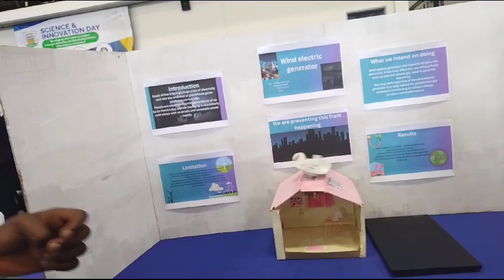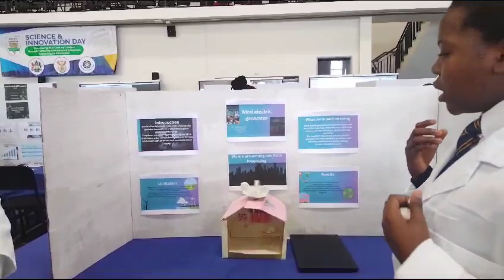Anton Lembede MST Academy Science and Innovation Day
"Developing responsible citizens through nurturing and advancing science and technology."

Presentations of the Prototype Projects.

Venue: Anton Lembede MST Academy, La Mercy.